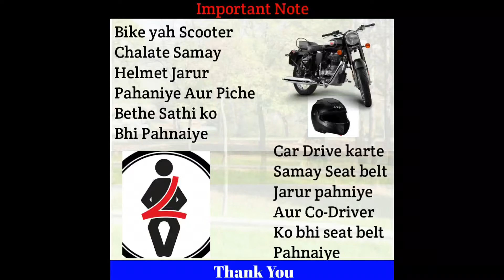Hatchback Car's Under 6 Lacks | 4 Hatchback Car's All Details This Car's IN Hindi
Hello ,

Note - Yeh Saari information internet se li gai hai Jo Bhi iss video mein bataya gaya hai

About video - Dosto aaj ki video mein bataya gaya hai Kuch Hatchback Car's ke bare mein jo 6 lakh mein Aa jati hai I hope aap sabhi ko yeh video Pasand Ayegi Thank you

Hatchback Car's
Tata Tiago